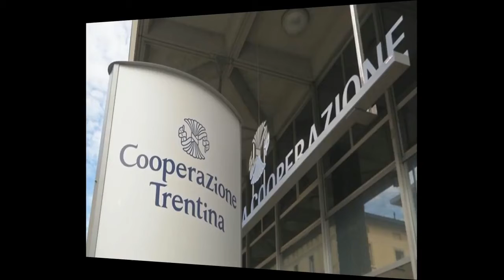nuovo astra alla cooperazione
🎞️𝗰𝗶𝗻𝗲𝗺𝗮 𝗮𝘀𝘁𝗿𝗮